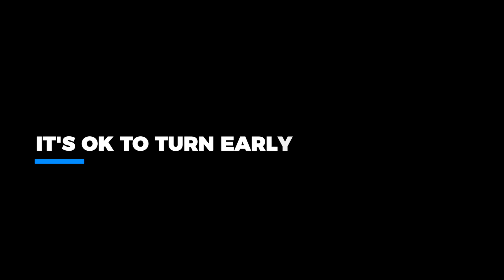The Complete Guide | 7 Tips For Deep Freediving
Deep freediving is a sport that requires education, constant training, dedication & perseverance. Cristian Castano, Colombia's deepest man, shares his tips on achieving a safe and pleasurable deep dive.

Chapters

00:00 Intro
00:19 Visualize Your Dives
02:06 One Deep Dive
03:42 It's OK To Turn Early
05:10 Counter Weight
06:35 Work On Adaptation
08:26 Overtraining
09:59 Dive Buddy

Presented by Cristian Castano
Freediving Footage by Nicholas Kouvaras
Freediver: Thibault Guignes
Edited by Roni Essex

We are Alchemy. A global leader in the manufacturing & distribution of state-of-the-art freediving & spearfishing equipment.